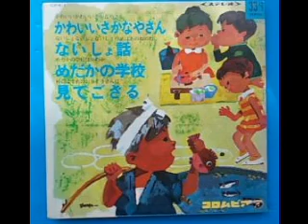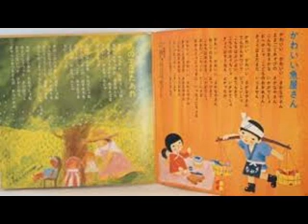（童謡）かわいい魚屋さん 歌：向井智子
視聴者の方からリクエストいただいた童謡をご紹介します。1937（昭和12）年に作られ、翌年3月にビクターから奈良原馥の歌唱でレコード化されました。天秤棒を担いだ魚屋に扮して、ままごと遊びをしている男の子の様子を　生き生きとリズミカルに表現した歌です。作曲した山口保治は　阿波踊りの三味線の伴奏から　曲のリズムのヒントを得たそうです。（妻が徳島出身）。1938年に8インチ盤のレコードが発表された際には　歌詞は3番まででしたが、1940年に１０インチ盤を発売することになり、時間がなかったため、収録当日に　作詞家加藤省吾はスタジオで4番の歌詞を完成させたそうです。
加藤省吾がこの歌詞を書いたのは1937年の6月。静岡県富士市に住んでいたことのある加藤は　漁師が田子浦海岸から魚を天秤棒で担いできた光景を目にしたっことがありました。後に群馬県伊勢崎市の山道を自転車ではしていた時に　その光景を思い出し、子供のままごとと結び付けて、詞を完成させたそうです。加藤省吾は『みかんの花咲く丘』などの作詞でも有名です。
この歌が作られてから84年の年月が流れました。今は天秤棒を担いだ魚屋さんが　一軒一軒回って魚を売り歩くことはありません。子供たちは魚はスーパーで買うものだと思っているかもしれません。お楽しみいただければ、幸いです。

 ・かわいい魚屋さん（世界の民謡・童謡）
・加藤省吾が叙勲に際して　母校の小学校生徒に寄せた言葉と歌碑
（動画の最期の画面に載せましたが、ぜひご覧下さい。素晴らしいです。）
・山口保治
ヨーロッパに伝わっていた2小節だけのピアノ練習曲「猫踏んじゃった」をもとに、山口が2小節以降の曲を付けたという説があるそうです。小学生の頃ピアノを習っていた私がよく弾いていた「猫ふんじゃった」が「かわいい魚屋さん」の作曲家のおかげと思うと、感無量です。